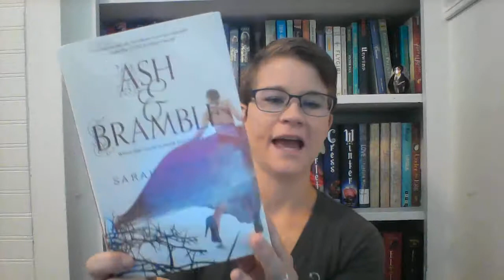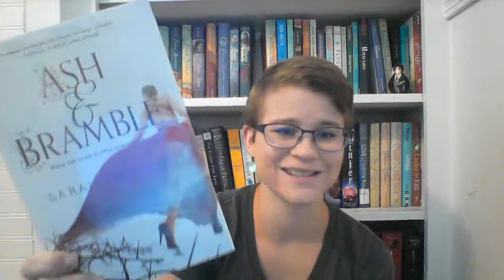Fairy Tale Retellings for the Win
A review of Ash and Bramble by Sarah Prineas.